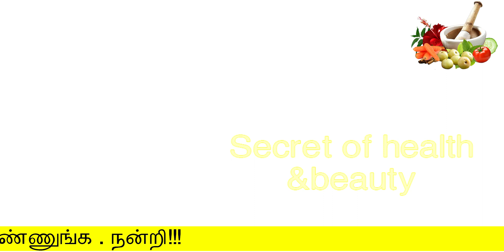2 நிமிடத்தில் அக்குள் முடி வலிக்காம கீழ அதுவா உதிரும் | Whiten Dark Underarms Fast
2 நிமிடத்தில் அக்குள் முடி வலிக்காம கீழ அதுவா உதிரும்
Whiten Dark Underarms Fast
secret of health and beauty
Hello Friends,